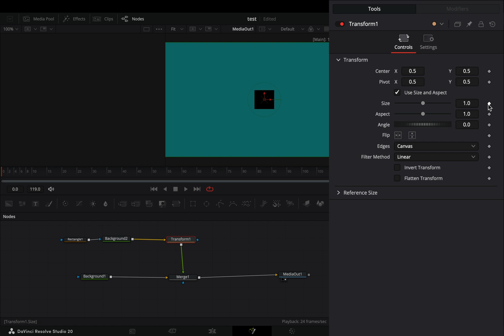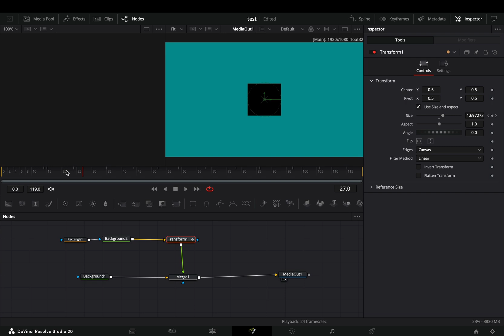Motion Graphic Tricks #6 | Keyframe Hold | DaVinci Resolve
How to hold the keyframe value in Davinci Resolve Fusion page.

You can send them here :

BTC : 1Ecg6F8UnFHnVxsKhbkecqtge11vBhqS5
ETH: 0xB643C1C8B6C75bcB3426F40f8514CB89Fc294abC